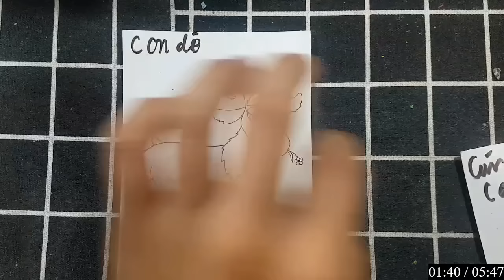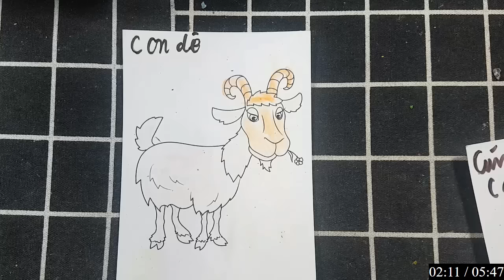Giấc Mơ Từ Màu Sắc: Khi Sáng Tạo Không Biên Giới 18 CON DÊ